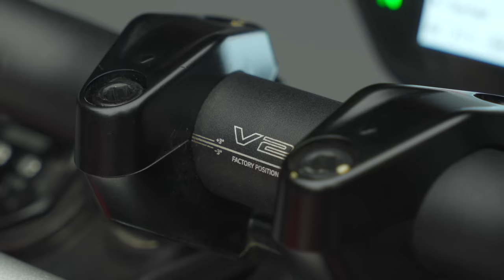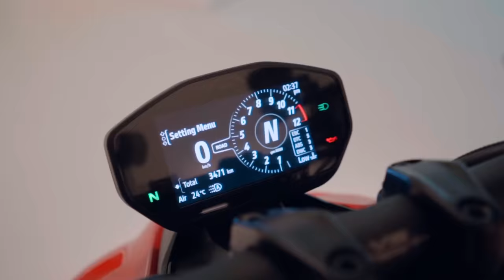Sorprendo i miei amici con la mia NUOVA MOTO 😍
Ringrazio di cuore ​⁠@ducati e ​⁠@dainese per avermi permesso di realizzare questo mio sogno nel cassetto 🥰

ciau :3